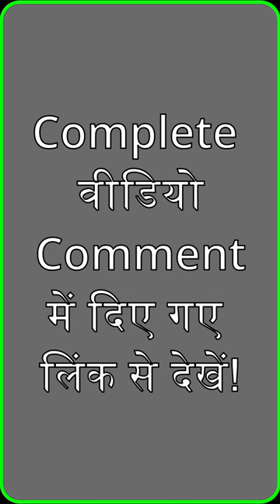How To Attach Bit On Demolition Hammer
To attach a bit on a demolition hammer, follow these steps:

Disconnect the tool from power source and ensure that it is not under any load or pressure.

Locate the chuck or clamping mechanism that holds the bit in place.

Release the chuck by either pressing the chuck release button or twisting it counterclockwise, depending on the tool model.

Insert the bit into the chuck, aligning it with the shank or taper on the tool.

Secure the bit by tightening the chuck by either pressing the chuck release button or twisting it clockwise, until the bit is firmly held in place.

Inspect the tool and bit for proper installation and operation, and test it by applying a small amount of pressure to ensure that it does not move or slip.

Note: It is important to use only compatible bits recommended by the manufacturer and to follow the instructions and safety warnings for the tool and bit to avoid damage or injury.